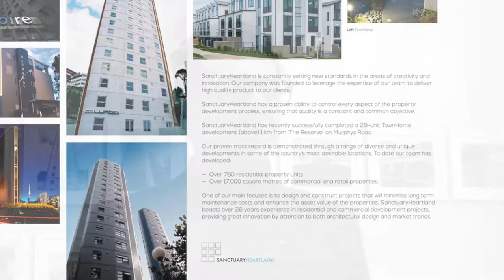The Reserve Promo with Chinese subtitle